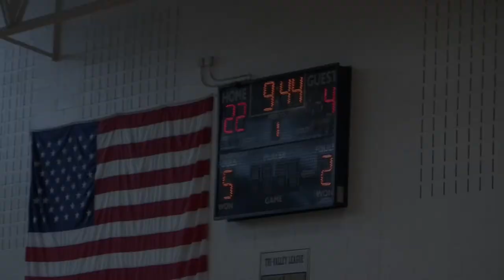2015 April 18: Truly Committed (TC) vs Stars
Truly Committed (TC) vs Shining Stars U15 full game played at Frederick High School on Saturday, April 18, 2015, in a MAYB tournament.

Truly Committed (TC): White jerseys
Stars: Blue jerseys